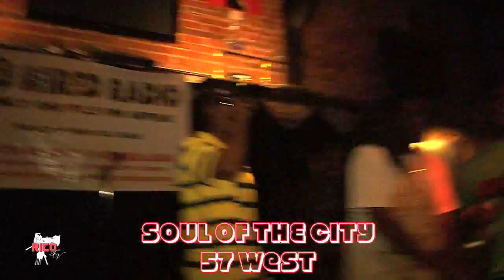GB DA DRED AND YOUNGFRESH